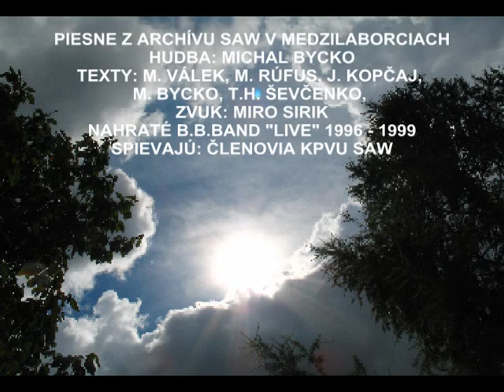M. Bycko, I. Borčová - VČELA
PIESNE Z ARCHÍVU SAW V MEDZILABORCIACH Z ROKOV 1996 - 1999